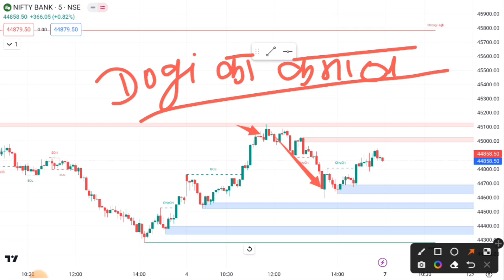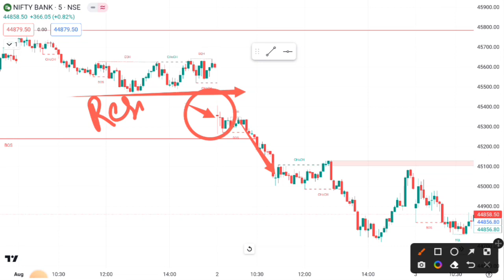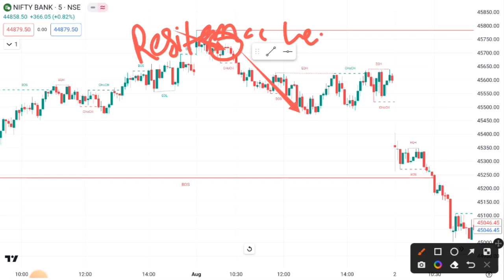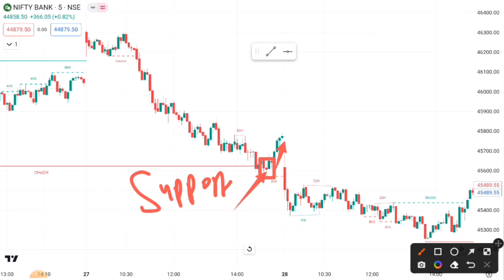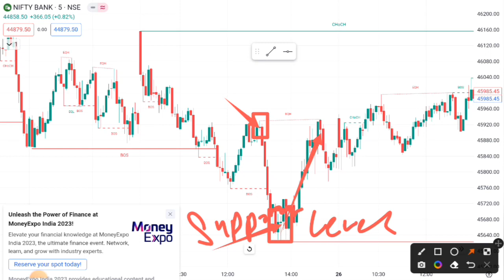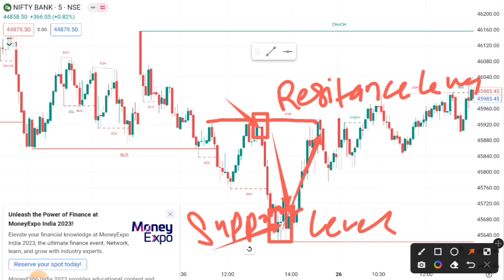Doji candlestick pattern | Doji candlestick pattern for Bank nifty and Nifty 50 | Fin nifty & sensex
Doji candlestick pattern | Doji candlestick pattern for Bank nifty and Nifty 50 | Fin nifty & sensex| Doji candlestick pattern | Doji candlestick pattern for Bank nifty and Nifty 50 | Fin nifty & sensex